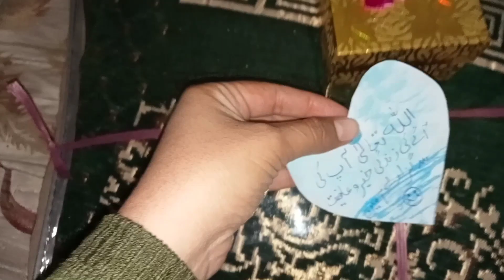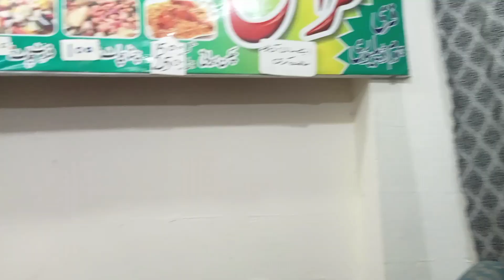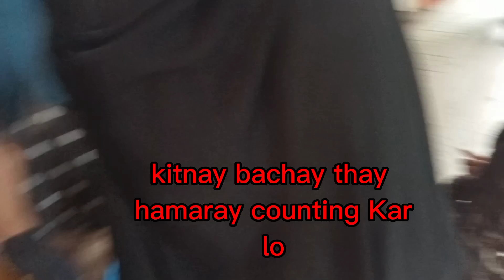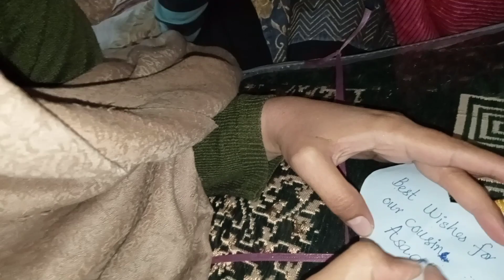Hijabi sisters shopping and fun/Funny wedding wishes for cousin.